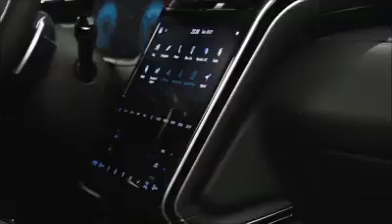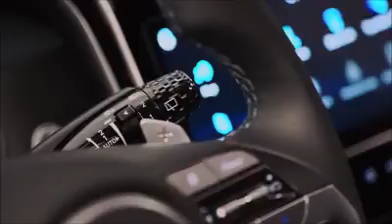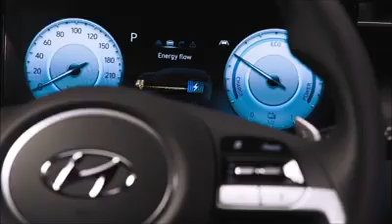NOVO HYUNDAI TUCSON !!